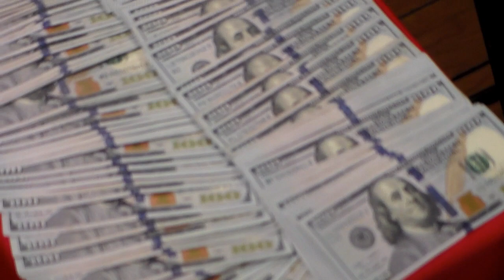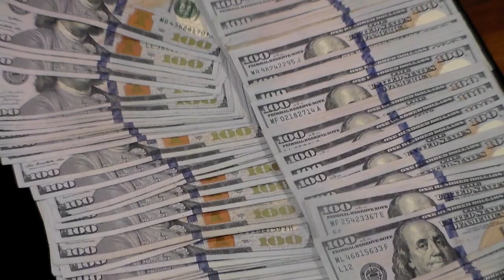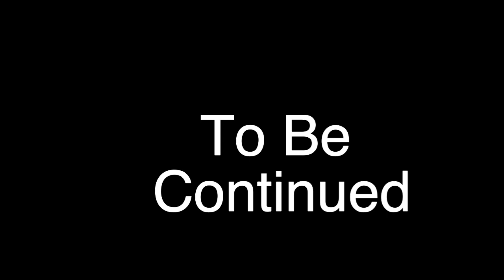Family Thang Season 1 episode1